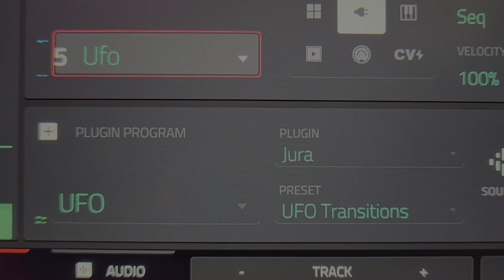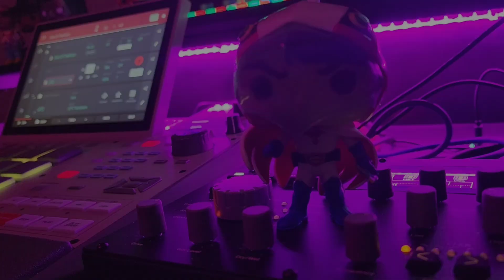Air Jura Plug In On The MPC X Special Edition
Create And Have Fun!!

-Linda's Son 🙏🏾✊🏾💚